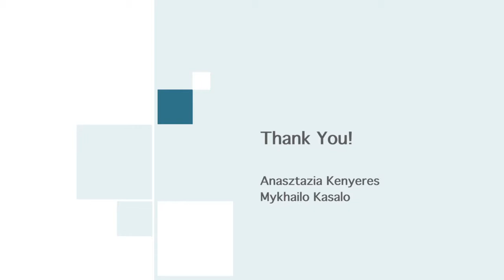Anasztazia Kenyeres Mykhailo Kasalo